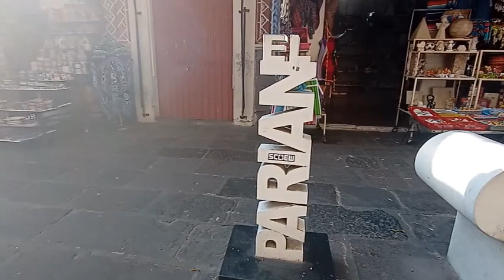Los Extranjeros Siempre Visitan este Lugar Increíble El Corazón de Puebla mercado EL PARIAN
l mercado de artesanías más famoso de la Ciudad de Puebla. Se encuentra ubicado en el centro histórico con dirección en la 6 Norte esquina 2 oriente #205, a unas cuantas calles del Zócalo de la ciudad y es considerado el segundo destino favorito de los turistas después de la Catedral,